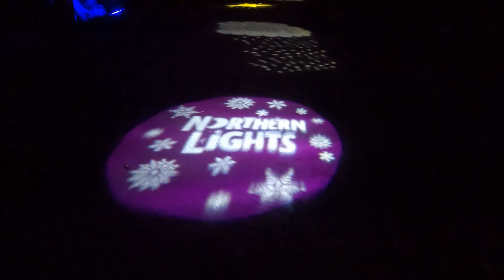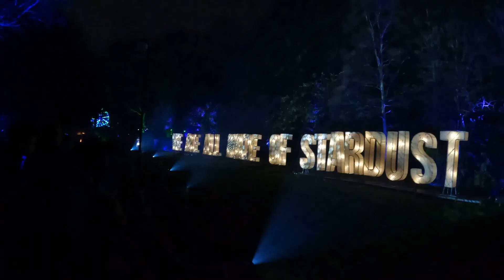newcastle lights 23 12 23